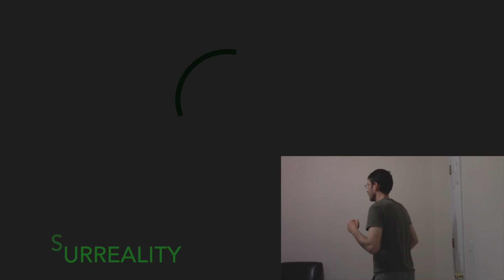Surreality 98: Ouroboros | An Endless Short Video | Weird Comedy Videos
David spins endlessly.

Surreality Ninety-Eight: the ninety-eighth video in a continued project in strangeness from David Kulma.

Surreality 98: Ouroboros
Weird Short Silly Stupid & Strange Comedy Videos
David Kulma made this.
In Fart We Trust.